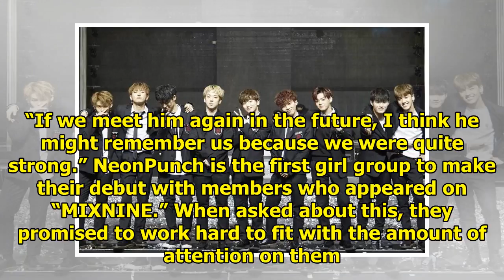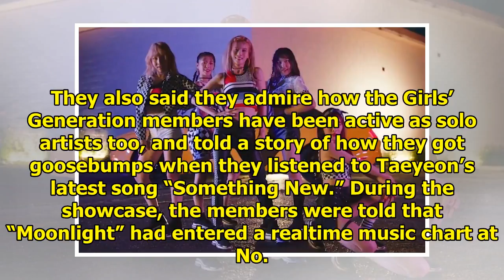NeonPunch Talks About "MIXNINE" Audition And Shares Reaction To Cancellation Of Final Group's Debut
Display. Sharethrough. Soompi.1x1 After making their debut on June 27 with “Moonlight,” NeonPunch he...